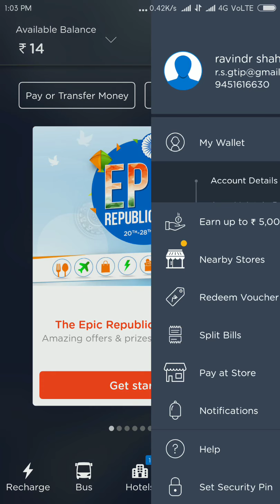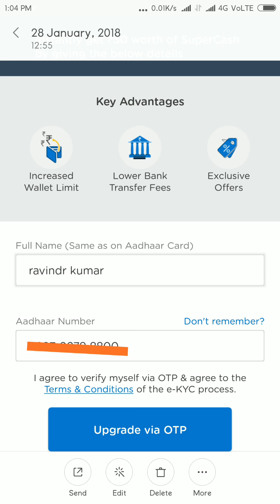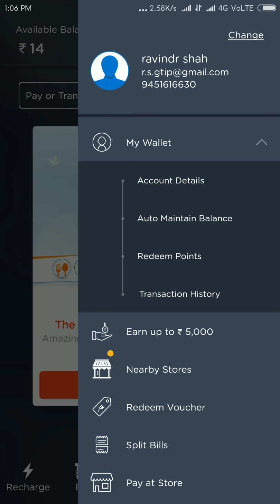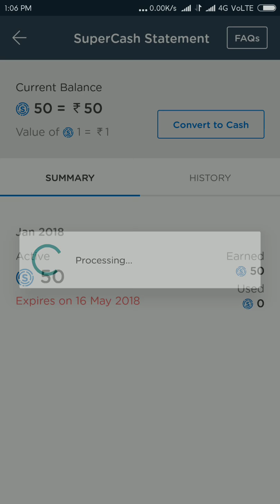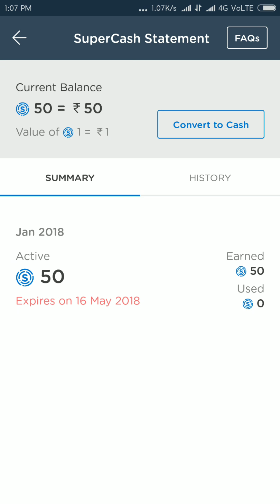[New Trick] How To Use/Transfer Full Mobikwik Supercash|| 50₹ Free Paytm Cash on Mobiqwik app